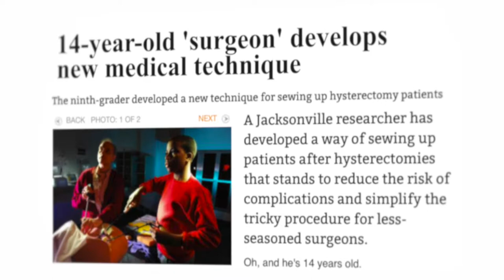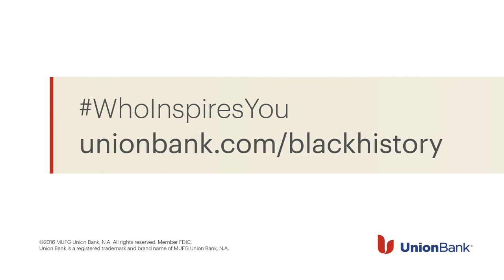UnionBank BHM2016 Tony